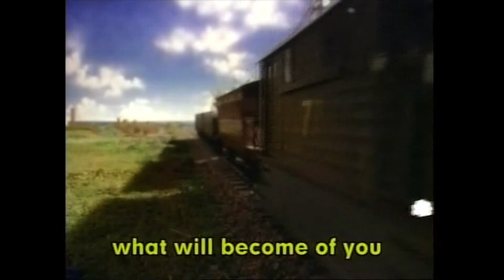Thomas' Adventures with SamTheThomasFan1 & Ackleyattack4427: Toby Music Video